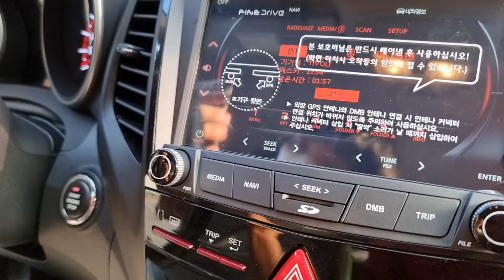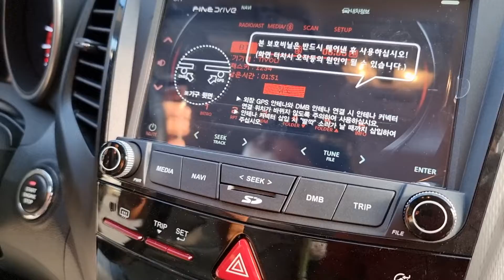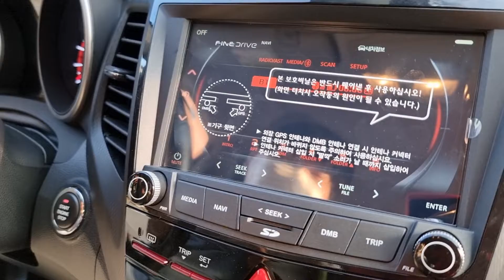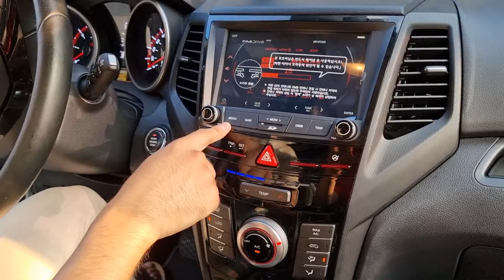티볼리에어 파인드라이브 BF MAX